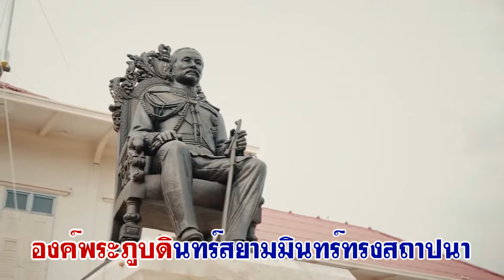มาร์ชสรรพาวุธทหารบก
คำร้อง-ทำนอง  : พลตรีหญิง  อรุณพร  พิธานสมบัติ
เรียบเรียงเสียงประสาน : ร้อยเอก สุระชัย  ถวิลไพร  ( กองดุริยางค์ทหารบก )
ขับร้อง  :  กองดุริยางค์ทหารบก
นับศตวรรษเนิ่้นนานหน่วยงานของเรานี้
องค์พระภูบดินทร์สยามมินทร์ทรงสถาปนา
สมญาเหล่าสรรพาวุธแกร่งประดุจเหล็กกล้านาม
เราพร้อมใจกันร่วมสร้างสรรค์ความวัฒนา
*เหล่าทหารสรรพาวุธสุดสง่า เราแกร่งกล้าไม่เป็นรองใคร
ผลิตอาวุธกระสุนส่งออกไป ดำรงไว้ซึ่งอำนาจแห่งการยิง
อีกทั้งยังแคล่วคล่องในการรบ เพื่อสยบศัตรูให้สูญสิ้น
เราซ่อมบำรุงยุทโธปกรณ์เป็นอาจิณ  สมรภูมิทั่วแผ่นดินต้องมีเรา*
เราซ่อมบำรุงยุทโธปกรณ์เป็นอาจิณ  ทั่วแผ่นดินรู้จักนามแห่งชาวเรา